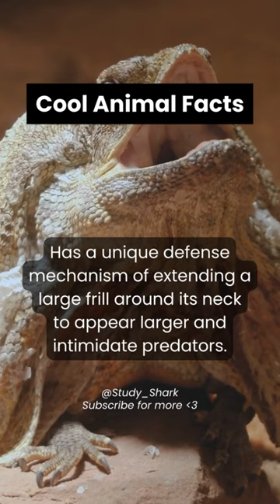Fearless Frilled-Neck Lizards! 🦎🌟